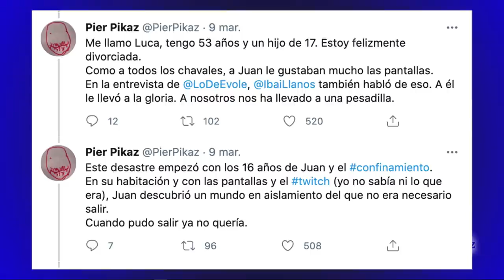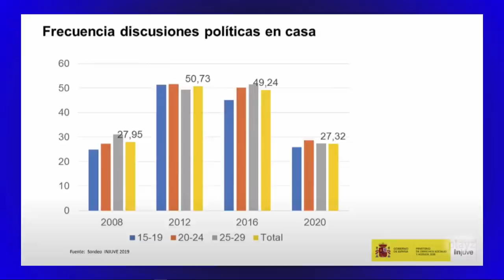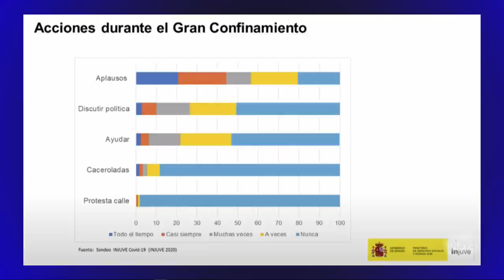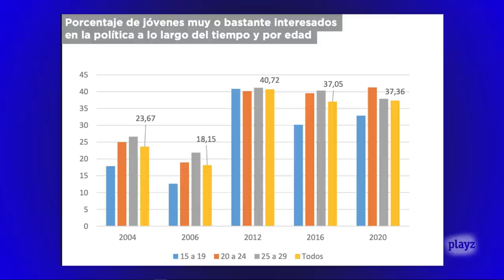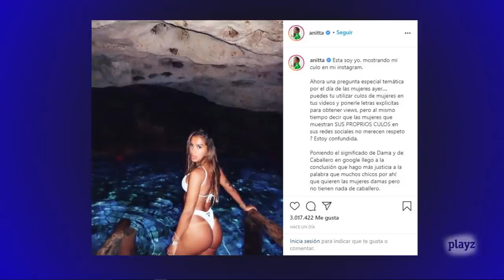Focus Group: Twitch, política y nudes | Gen Playz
Para este Focus hemos reunido a tertulianos y tertulianas de distintas edades con los que haremos un repaso a la actualidad. Empezaremos por el programa en el que Évole entrevistó a Ibai y por un tema que se dejaron en el tintero: la adicción a las pantallas. ¿Fomenta Twitch nuestro enganche a los dispositivos móviles? ¿Somos adictos al móvil? ¿Cuáles son las consecuencias de pasar horas y horas conectados? Para continuar, charlaremos sobre el Informe de la Juventud en España 2020, que recoge opiniones, hábitos de consumo, intereses y preocupaciones de la chavalada. Después pasaremos a debatir sobre unas polémicas declaraciones del rapero americano Arcángel sobre "las mujeres que enseñan el culo en Instagram", lo que nos llevará a abrir el melón de si la sexualización está en el ojo del que mira o en la estética que elegimos para presentarnos ante el mundo. Y por último pero no por ello menos importante, nos preguntaremos si somos una generación mimada e infantilizada, si vivimos con el síndrome de Peter Pan o no.